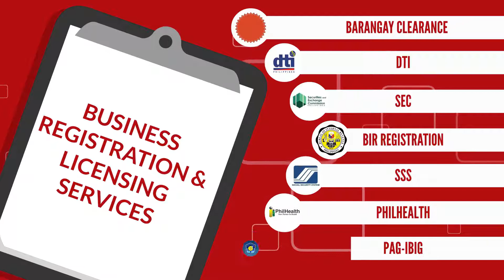Animated Explainer Video – NR General & Consulting Services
Love this kind of ANIMATED EXPLAINER VIDEO? Have yours now!